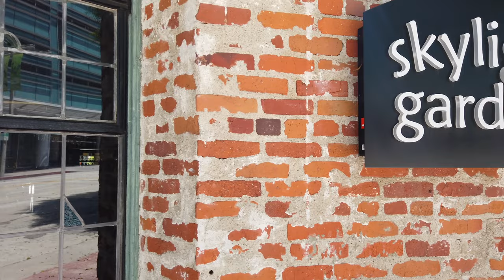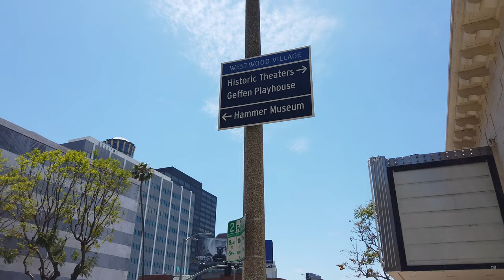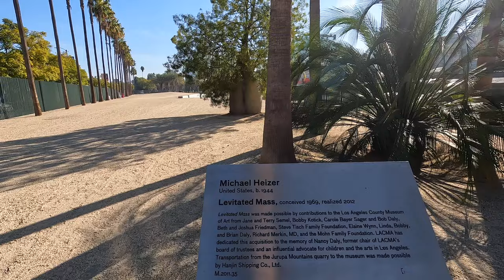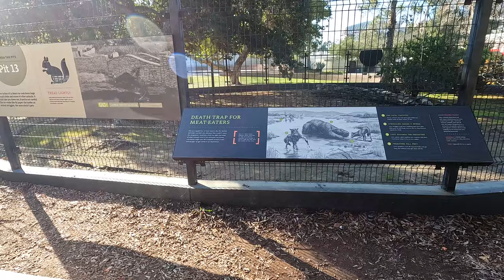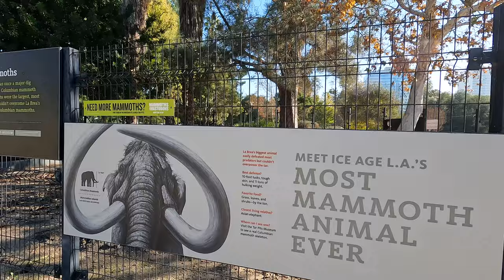Westwood Village To LACMA La Brea Tar Pits Walk Los Angeles,| 5k 60 | City Sounds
Westwood To LACMA  La Brea Tar Pits Walk Los Angeles,| 5k 60 | City Sounds

Hey guys, here is a walking tour of the Los Angeles County Museum of Art. Also included in this walk is the Tar Pits.

Info On LACMA:

The Los Angeles County Museum of Art (LACMA) is an art museum located on Wilshire Boulevard in the Miracle Mile vicinity of Los Angeles. LACMA is on Museum Row, adjacent to the La Brea Tar Pits (George C. Page Museum).

LACMA is the largest art museum in the western United States. It attracts nearly a million visitors annually. It holds more than 150,000 works spanning the history of art from ancient times to the present. In addition to art exhibits, the museum features film and concert series.

The Los Angeles County Museum of Art was established as a museum in 1961. Prior to this, LACMA was part of the Los Angeles Museum of History, Science and Art, founded in 1910 in Exposition Park near the University of Southern California. Howard F. Ahmanson, Sr., Anna Bing Arnold and Bart Lytton were the first principal patrons of the museum. Ahmanson made the lead donation of $2 million, convincing the museum board that sufficient funds could be raised to establish the new museum. In 1965 the museum moved to a new Wilshire Boulevard complex as an independent, art-focused institution, the largest new museum to be built in the United States after the National Gallery of Art.

The museum, built in a style similar to Lincoln Center and the Los Angeles Music Center, consisted of three buildings: the Ahmanson Building, the Bing Center, and the Lytton Gallery (renamed the Frances and Armand Hammer Building in 1968). The board selected LA architect William Pereira over the directors' recommendation of Ludwig Mies van der Rohe for the buildings According to a 1965 Los Angeles Times story, the total cost of the three buildings was $11.5 million. At the time, the Los Angeles Music Center and LACMA were concurrent large civic projects which vied for attention and donors in Los Angeles. When the museum opened, the buildings were surrounded by reflecting pools, but they were filled in and covered over when tar from the adjacent La Brea Tar Pits began seeping in.

Money poured into LACMA during the boom years of the 1980s, a reportedly $209 million in private donations during director Earl Powell's tenure.[7] To house its growing collections of modern and contemporary art and to provide more space for exhibitions, the museum hired the architectural firm of Hardy Holzman Pfeiffer Associates to design its $35.3-million, 115,000-square-foot Robert O. Anderson Building for 20th-century art, which opened in 1986 (renamed the Art of the Americas Building in 2007). In the far-reaching expansion, museum-goers henceforth entered through the new partially roofed central court, nearly an acre of space bounded by the museum's four buildings.

Info On the Tar Pits

The La Brea Tar Pits are a group of tar pits around which Hancock Park was formed in urban Los Angeles. Natural asphalt (also called asphaltum, bitumen, pitch or tar—brea in Spanish) has seeped up from the ground in this area for tens of thousands of years. The tar is often covered with dust, leaves, or water. Over many centuries, the tar preserved the bones of trapped animals. The George C. Page Museum is dedicated to researching the tar pits and displaying specimens from the animals that died there. The La Brea Tar Pits are a registered National Natural Landmark.